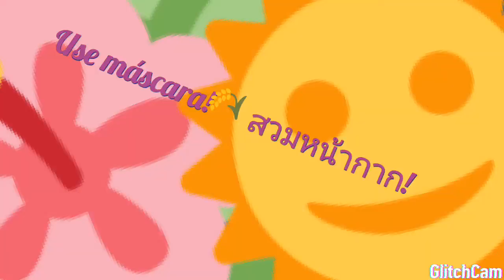Finalmente Sol e felino!Finally Sun and Feline !!드디어 태양과 고양이!Endlich Sonne und Katze!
Efigênio Jr tomou seu banho de Sol que tanto queria!Efigênio Jr took his sun bath that he wanted so much !!Efigênio Jr đã tắm nắng mà anh ấy rất muốn!ಎಫಿಗೋನಿಯೊ ಜೂನಿಯರ್ ಅವರು ಸೂರ್ಯನ ಸ್ನಾನವನ್ನು ತೆಗೆದುಕೊಂಡರು, ಅವರು ತುಂಬಾ ಬಯಸಿದ್ದರು !!Efigênio Jr nahm sein Sonnenbad, das er so sehr wollte!